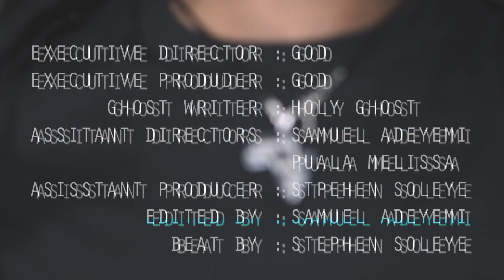RY SHEFFIELD CYPHER FT ADEJIMI [THE NAME OF JESUS CONCERT]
[WATCH IN HD] {READ THIS!}

RY SHEFFIELD'S THE NAME OF JESUS gospel concert is happening on Saturday 29th April 2017.

A RY SHEFFIELD'S CREATIVES production
Filmed by Samuel and Paula
Edited by Samuel
Track produced by Stephen
Life by Jesus

LYRICS:

TOCHU:
I'm not a rapper but gimme a chance look,
Christ is the artist, I'm a colouring book.
Weekend away See you in the new year
Son of a king, Lebron James Jr!

Jesus sticking to me like a blue tack
Blowing up the track
When the devil moves we attack bro
We strapped bro
But with the sword of the spirit
I'm in it to win it
With God we winning
He's so forgiving
Steady giving us a new beginning

That's Why in him we trust
So lemme tell you bout the name of Jesus
It's El Shaddai, not Buddha
Lion of the tribe of Judah
Saviour, Yeshua
The way the truth the life hallelujah
Strong tower
He surrounds us like a hula
Hoop

Hosanna hosanna
Hosanna they cried but they still crucified him

MOTUNRAYO:
He's the Christ the Lord, our messiah and King, He redeems cleanses us from all our sins.
Son of Man came down to earth that we might have redemption pay attention
In a manager born now seated on the throne to Him all glory belongs.
He paid the price with pain in His eyes our only living sacrifice.
Hosanna hosanna hosanna they cried but they still cruicified Him

STEPHEN:
Stain clean cos His blood came to seal it bang (cilitbang)
Walking in Christ shoes, i got the power to walk on waters and rivers just like Jordan
Weekend away, learning life lesson in wales don't call me Jonah
RY SHEFF FROM THE R TO THE D. YOU DON'T KNOW ABOUT ME

TAMARA:
You're barking up the wrong tree
Jesus is with me
Come to RY at half past six
His blood he shed on the crucifix
(Ayy) Brother, Sister, Give your life!
Don't you know it's a joyful thing
To be dwelling in God's blessings

GODWIN:
The sweetest name i know
Flows like milk and honey
The spirit lives in me
When God gave his son he
He made me free
Hidden treasures by the lord were given to me
What i was told in Isaiah 45 verse 3

I ain't hank Marvin
But I'm starving
For the food that you can't buy in any market
I need the food of the lord that's what I'm asking
For the goodness of God is why I'm grafting
He told me to have dominion in genesis
So by his word there's no way i can ever miss
Yo I'm out so for now just believing
That if you follow his word you will surely see him

AYODELE:
Jesus My Lord and Saviour to You I want to give all the glory
Who died on the cross for my sins and His blood eternally changed my story
You fill me with Your Love and Mercy so why won't I praise You with all of my days
King of Kings, Lord of Lords, eternally seated on the Throne of Grace
With nothing behind me as I walk through the valley of the shadow of death
You never leave nor forsake me You took my yoke and gave me rest
No matter the number of verses it's not enough to give you praise
But there's joy in living for You with my eyes upon Your face
Give God the glory for this cypher more of you and less of me
Thanks to The Father, The Son and The Spirit
Holy Trinity.

MICHAEL:
Christ my Saviour
His name is Savour
Smooth in my mouth like cigarette vapour
Carcinogenic to the one that is toxic
A choke and a cough is this a series of crossfire

Running through the six with my woes, winning souls, breaking moulds, hell froze when the Lord Jesus rose

Got the keys, set us free with his authority, kyrptonite be stopping Superman but ain't no stopping He.
Justice is the League that He serves. He's a sign, parting seas, yes He's a wonder.
Got the fruits of the Spirit. So no need for nutribullet.
Balanced diet prayer, presence and the Word. I'm the fullest.

This is not to be taken too seriously! We're just having fun, praising God and trying to raise money for our concert :)